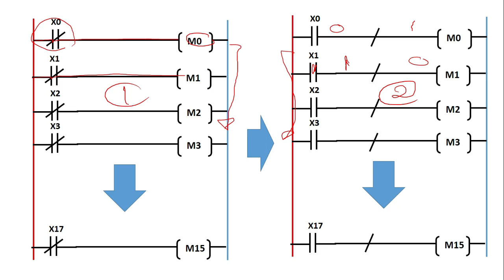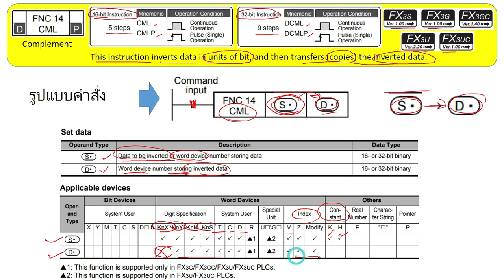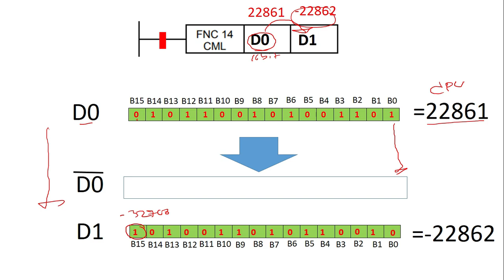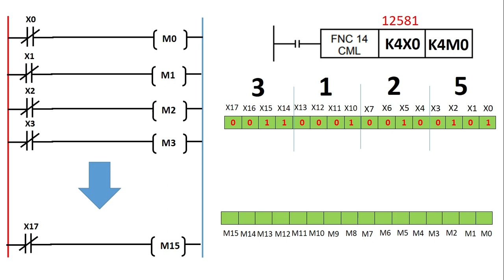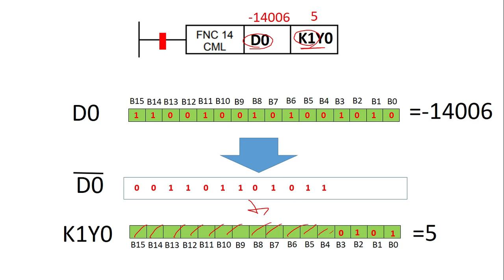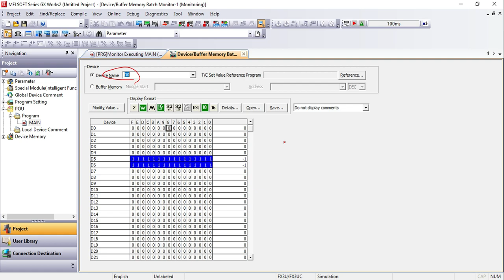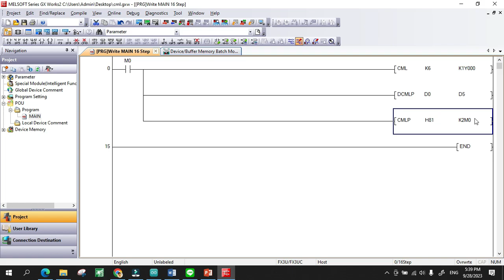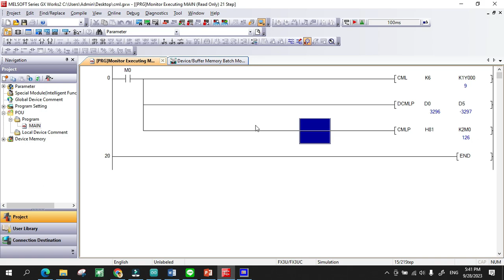คำสั่ง CML/CMLP